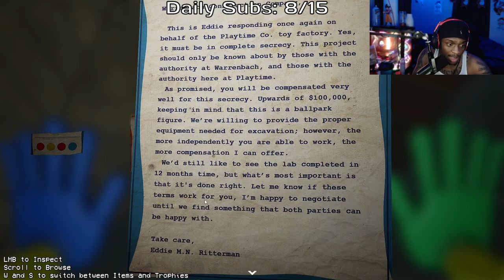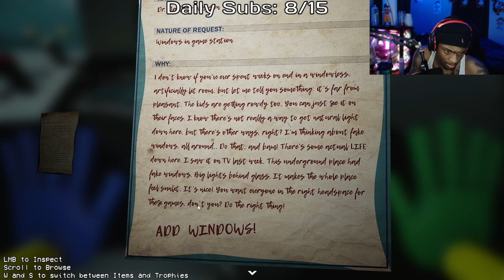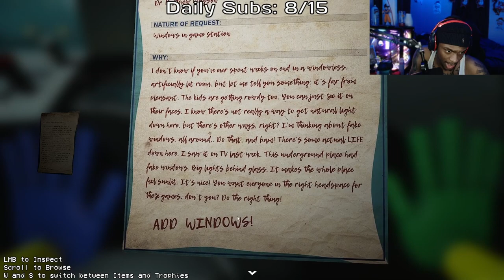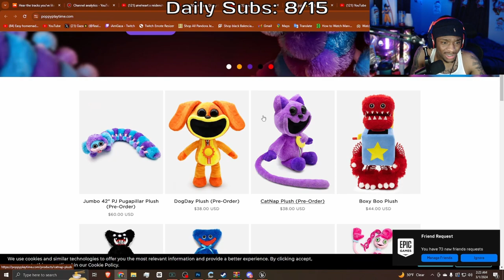I almost CRIED Beating This Game...(Poppy Playtime Chapter 2)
In this video, iamgaza plays & beats poppy playtime chapter 2!